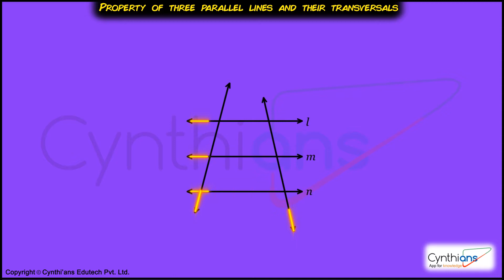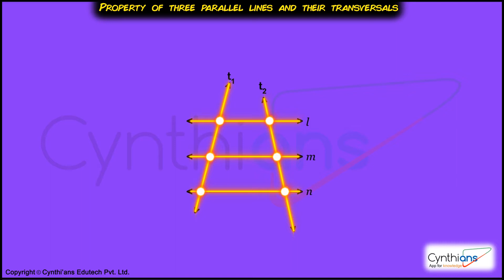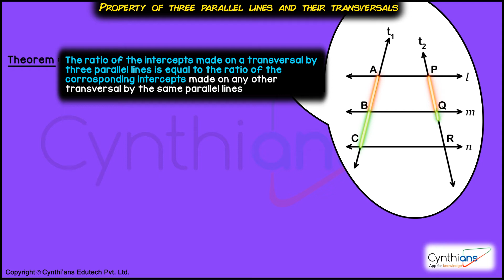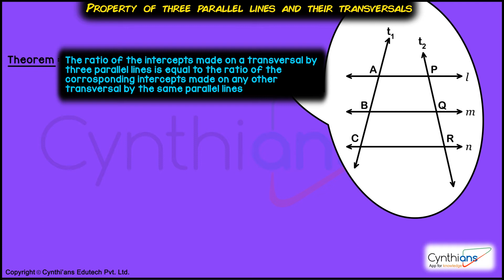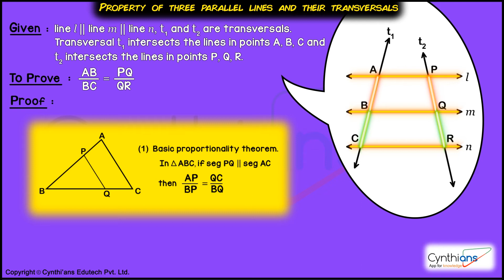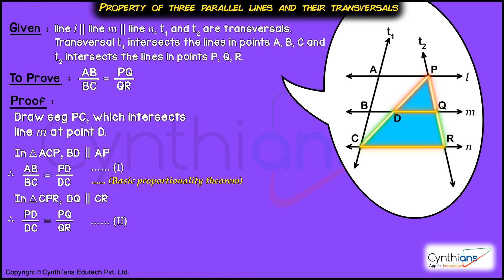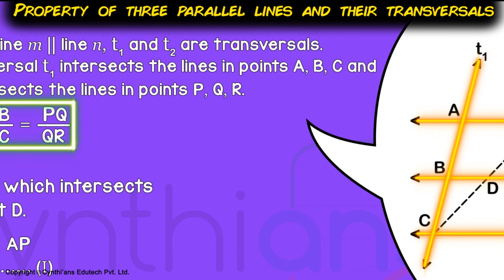Property of three Parallel lines and their Transversal. Explained by Wahid Syed I SSC Class 10th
Property of three Parallel lines and their Transversal is explained by the faculty in this video keeping in mind the grasping range of various students. The explanation of the Theorem, here will help students to understand the concept clearly and later also apply in the related problems.
Sum Explained by - Wahid Syed
Follow Wahid Syed on Instagram -